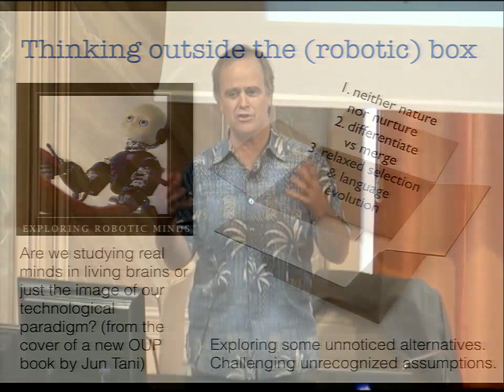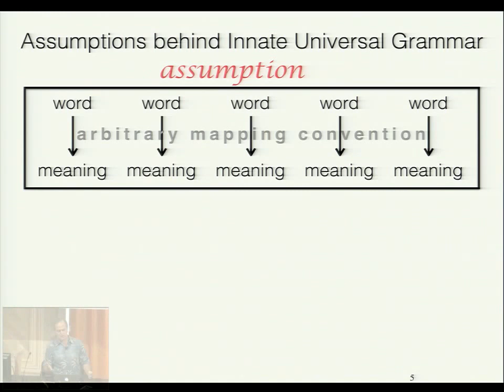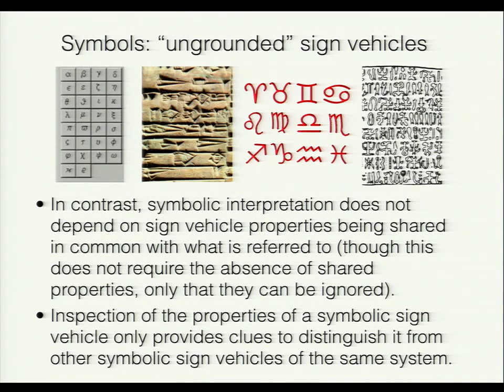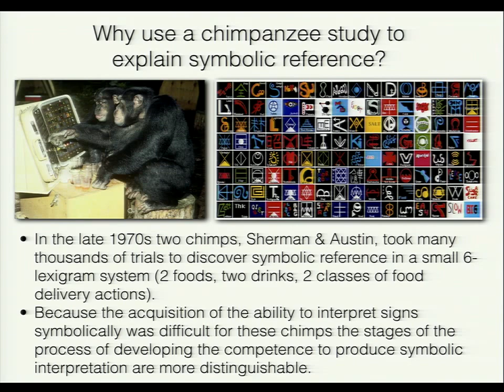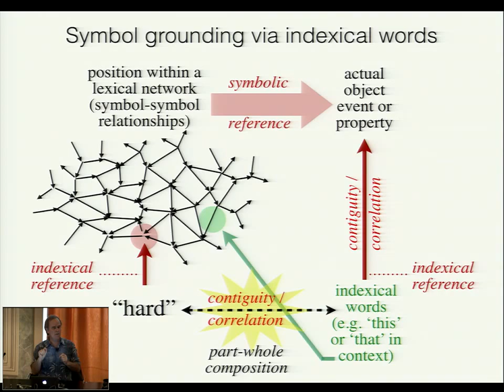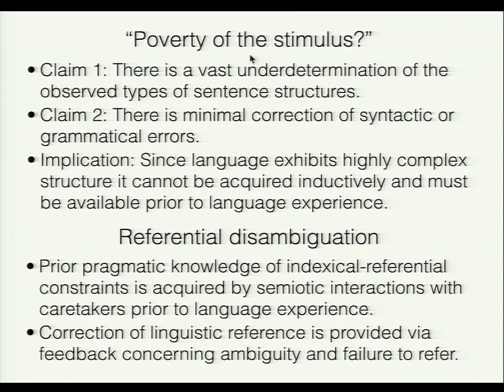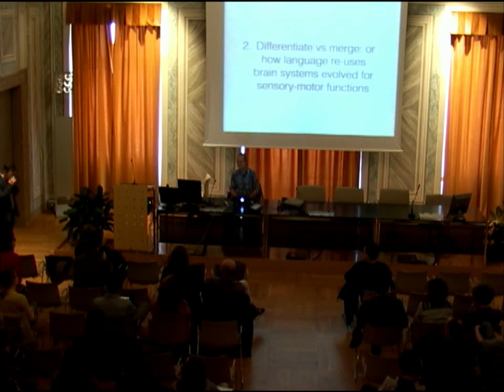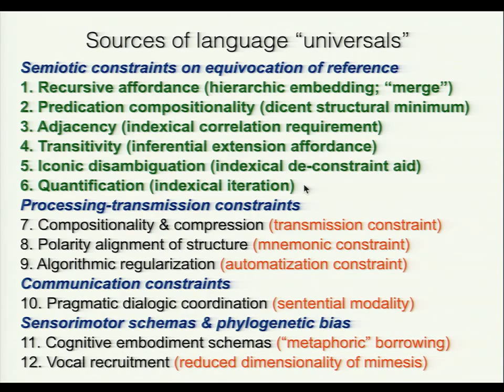Terrence W. Deacon. Neither nature nor nurture: the semiotic basis of language universals - 28.10.16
University of Trento - Center for Mind/Brain Sciences - CIMEC
Doctoral school Cognitive and Brain Sciences
The CIMEC Colloquia series
Neither nature nor nurture: the semiotic basis of language universals
Friday, October 28, 2016 @ 12:00 p.m.
Aula Magna, Palazzo Istruzione, Corso Bettini 84, Rovereto

Welcome Francesco Pavani

Speaker

Terrence W. Deacon
Professor, Department of Anthropology, University of California, Berkeley

Abstract

The concept of a “universal grammar” has been hotly contested over the past half century. What is the source of the many highly convergent language structures in the world's many diverse languages? The usual lines of debate divide along nature/nurture lines: e.g. commonalities due to innate evolved cognitive predispositions or due to common discourse demands that become cultural conventions. But nature and nurture do not exhaust the possibilities. Many language universals are analogues to mathematical universals. These universal grammatical constraints are effectively “discovered” in the history of linguistic evolution, language change, and during process of language acquisition due to pragmatic feedback about failed or ambiguous reference. And many of the most critical semiotic constraints are discovered in prelinguistic and extralinguistic iconic and indexical communication. This makes both innate grammatical knowledge and the so-called poverty of the stimulus problem irrelevant.